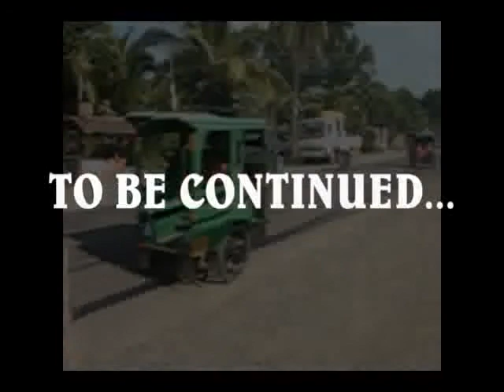Aklan Photographic Society.....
Model:Camille Alyssa De Leon
Location:Sabino Junk Shop & EI Templonuevo